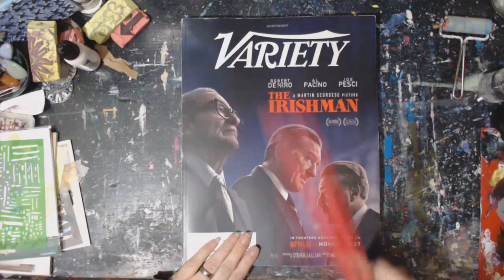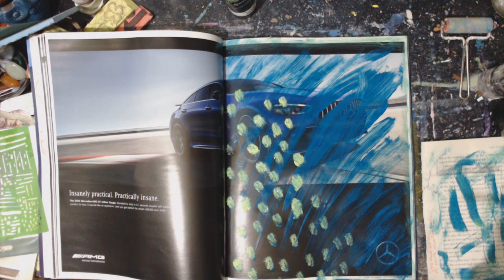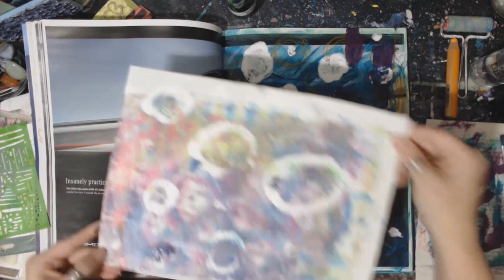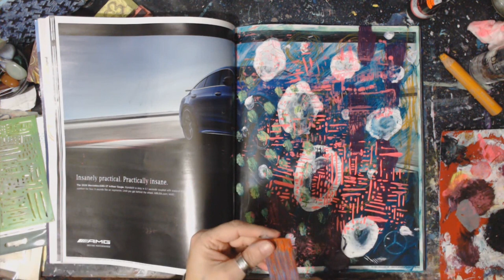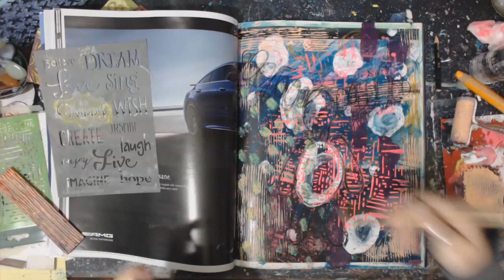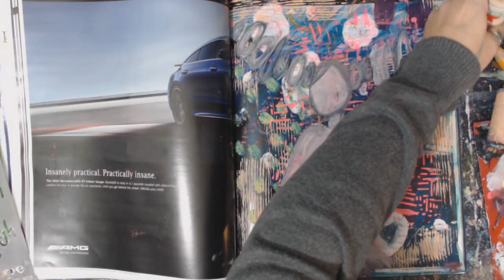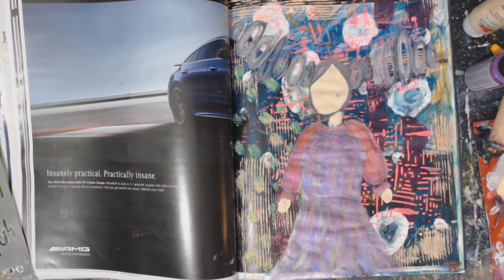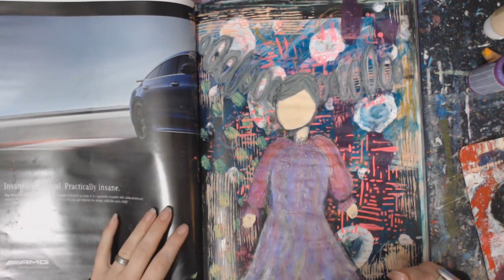Variety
Just think of me as the ADHD of the art world. I am all over the place and always jumping from project to project and always artting to keep my head screwed on right.

Snail Mail
Crystal w/ Art It Out
123 N Liberty St
Troy KS, 66087